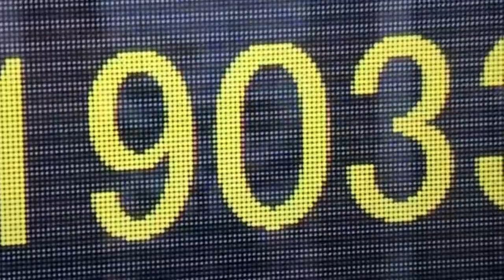2015大納会 「１９年ぶりの高値」だが「2016大発会は？？？」 2015 12 30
２０１５年大納会は、１５年ぶりの高値で幕を引いた。今年の日本経済は最終的に良かったが、来年は、難しい。来年も今年以上に日経平均株価21000までは、上がってもらいたい。